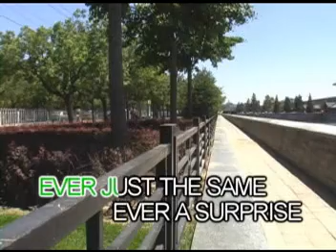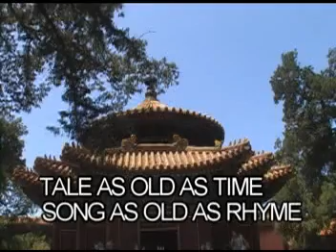AVSEQ14. Beauty and the Beast (1991 Beauty and the Beast) - Celine Dion & Peabo Bryson (Peak Music)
Released Date: August 24, 2005
VCD Catalogue: VCD-W-428
Record Label: Peak Music/Vicor Music Corporation